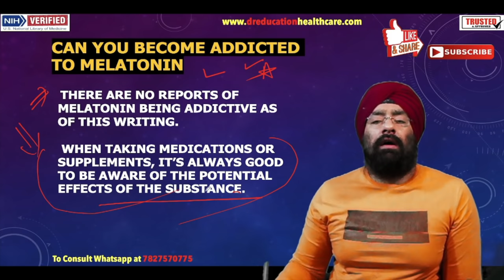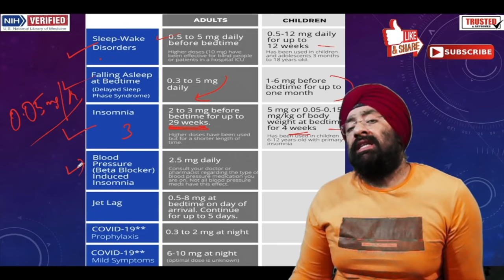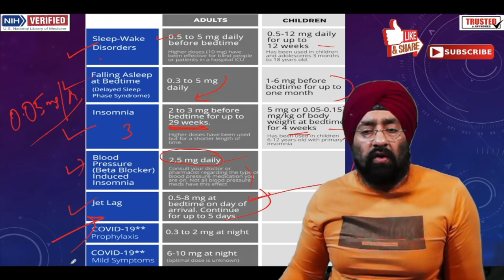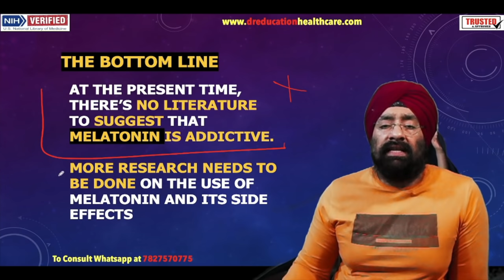The Safest Sleep Supplement : Melatonin | Side effects & Benefits | Dr.Education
Explained in Simple language by a Professional Doctor with Reference from US Medical Library & Latest Research meta analysis. melatonin,
melatonin side effects,
melatonin and alcohol,
melatonin addiction,
is melatonin a placebo,
melatonin benefits,
melatonin bodybuilding,
melatonin benefits and side effects,
melatonin cream,
melatonin causes dementia,
melatonin dosage,
melatonin drink,
melatonin dementia,
melatonin effects,
melatonin every night,
melatonin explained,
melatonin for kids,
melatonin for sleep,
melatonin for babies,
melatonin for toddlers,
melatonin for anxiety,
melatonin good or bad,
melatonin hair,
melatonin hormone,
melatonin health benefits,
melatonin how it works

* 1 year in Medical ICU.
* 1 year in Emergency & Casualty.
* 3 months each in Surgery, Neurology, Pediatrics and Family medicine.

Thanks & Regards
Dr.PARAMJEET SINGH